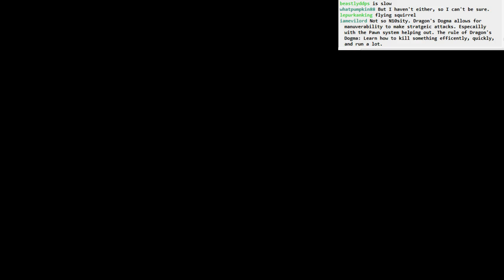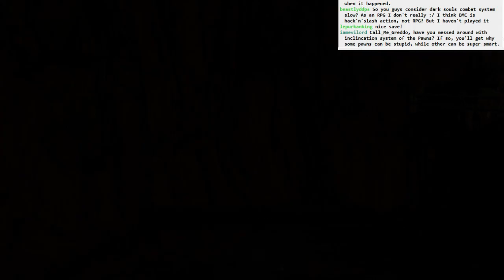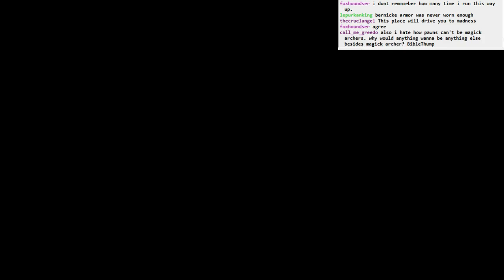Dark Souls II BLIND: part 81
Part 81
- more of Dragon Aerie
- a whole ton of crystal lizards
- more guardian dragons, jeez
- finally, I find the shortcut in this area
- some sweet ziplining
- up to Dragon Shrine
- the knights here are no joke
- some kind of lightning sniper. What a tool
- Velka's Set, what a surprise
- Lloyd's Talisman vs Mimic